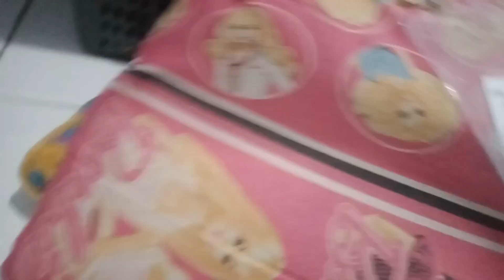Effective Packing Tricks So That Clothes Don't Tangle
Even though it seems trivial, the wrong way of packing can make clothes wrinkled and even damaged, you know, Superfriends. For example, piling up clothes with too much luggage without thinking about how to fold them properly.

So if this happens, you don't want to have to re-iron all the clothes that have been packed before arriving at their destination. Sure, some inns or hotels provide irons, but who wants to bother doing it while on vacation? Feeling tired when traveling will definitely make your desire to re-iron all the wrinkled clothes, deh. If you don't want this to happen and ruin your vacation moment, try applying the trick below.